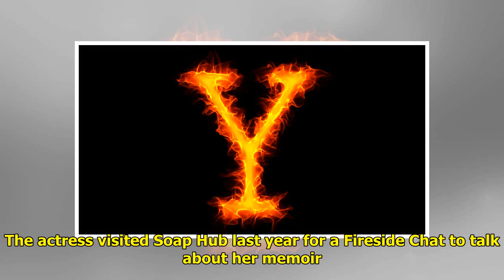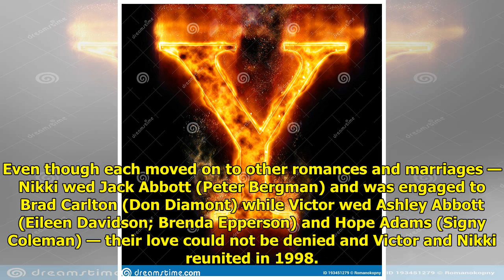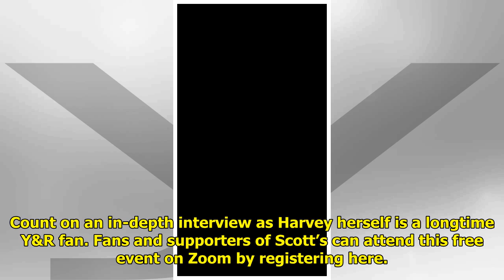Y&R Star Melody Thomas Scott Sits Down for An In Depth Interview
If you’ve ever wanted Melody T...